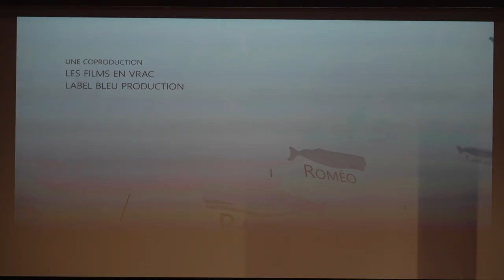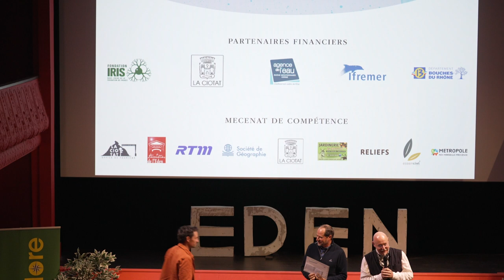LUMXP22 - Remise des prix de la compétition 2022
Cérémonie de remise des prix de la compétition du festival Lumexplore 2022.
Animateurs: Laurence de la Baume et Jérôme-Cécil Auffret